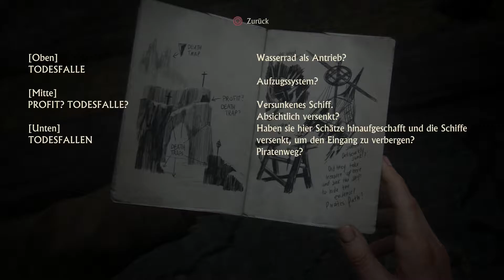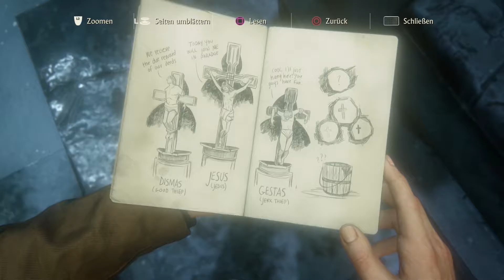Uncharted 4 #15 - Let's Play Schatzsuche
Der neueste (und vorerst letzte???) Teil der brillanten Uncharted Reihe (Naughty Dog) schlägt bei uns im Kanal auf und Daniel und Dennis begeben sich begeistert auf Schatzsuche mit euch!

Was soll man dazu noch sagen? Die Vorgänger waren entweder sehr gute (Teil 1) oder geniale (Teil 2 und 3) Action-Adventure-Kletter-Shooter. Der PS4-exklusive Teil 4 sieht unfassbar gut aus und gibt uns keinerlei Anlass weniger als einen würdigen Nachfolger zu erwarten. Let's go!

Viel Spaß
Die Spielkinder